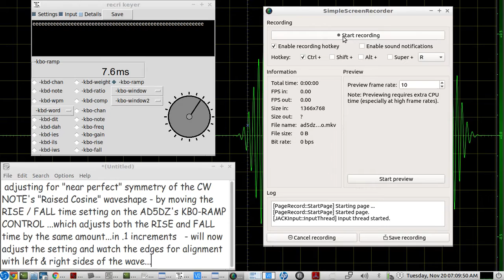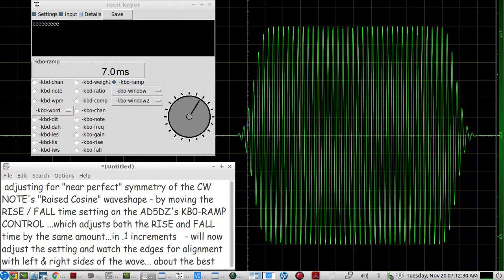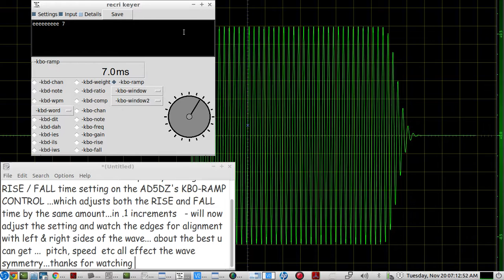The AD5DZ software CW Keyer - adjusting for "near perfect" "raised cosine" waveform symmetry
just a brief demo of using the RAMP SETTING on the AD5DZ's software CW Keyer controls,  to try and get "NEAR PERFECT" waveform symmetry of its Raised Cosine CW NOTE's audio output...